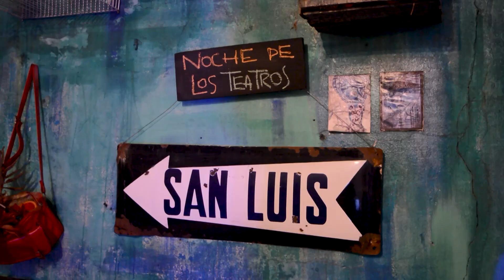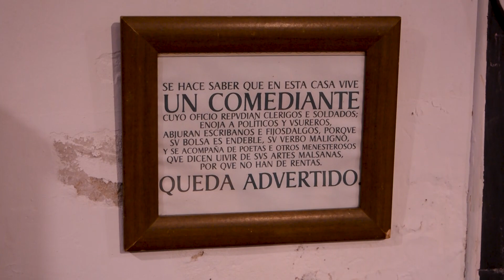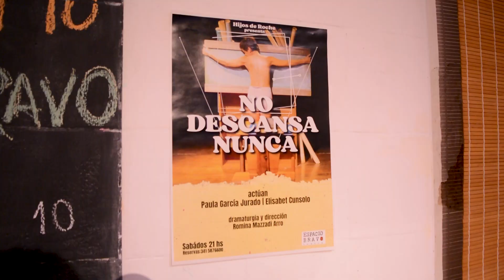ESTV Sáb. .2024 (La Noche de lo Teatros 28.9)